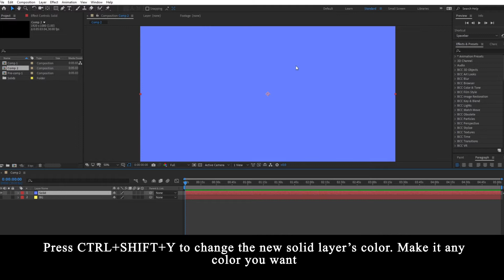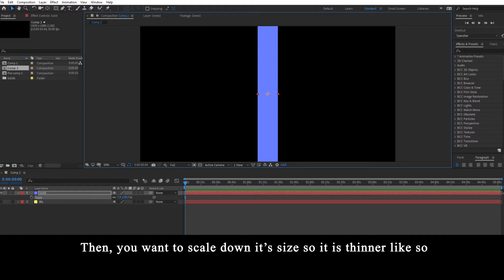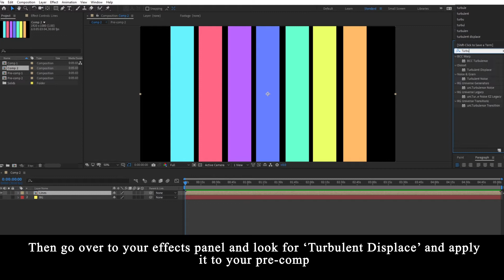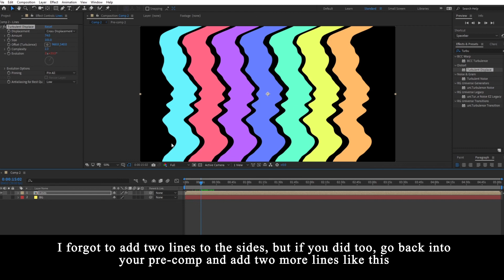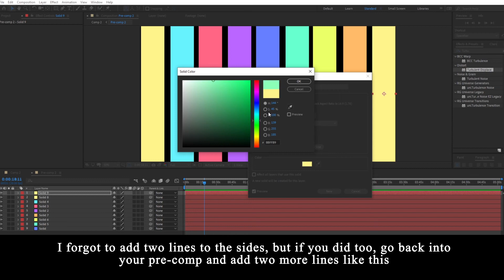Unique Backgrounds || After Effects [Tutorial]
In this tutorial I teach you how to make these cool, unique backgrounds in After Effects! You can make so many cool versions, mine isn't that great as I was showing a quick example, but please play around with it! Try using different shapes instead of lines, use cool color schemes, you'll make something amazing with this technique, I'm sure of it!

💕 Support me! 💕